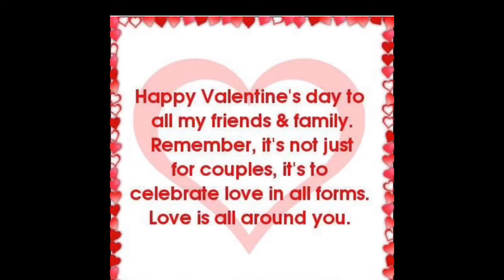Valentine's Day is not only for couples - Celebrate this day with your friends too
May you have a happy 😊 Quentin Thomas
chocolates and roses61.9
Valentine’s Day and if no one wished you happy Valentine’s this vid is for you. Don't be mistaken  valentines day is not only for couples. garry marshall,
not enough nelsons, classic rock, brain break
true war story
valentine's day facts, Love is available for everyone. So let's all celebrate.
👍👍FOLLOW FOR MORE uplifting videos 👍👍

for more food, party resources reviews tips information

Other Youtube videos on valentines day

-Valentine’s Day Gifts Ideas For Everyone -Treat Yourself On Valentine's Day
- HAPPY😃 VALENTINE'S DAY TO ALL. VALENTINE'S DAY IS NOT ONLY FOR COUPLES

Romance Websites
-text your wife in bed